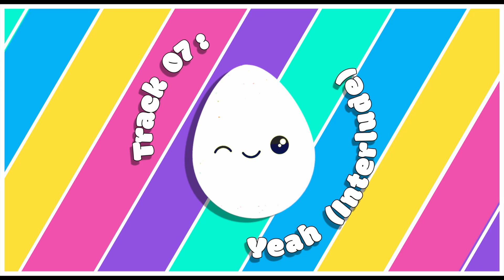Skegg - Yeah (Interlude)